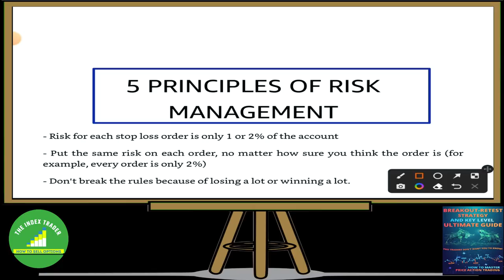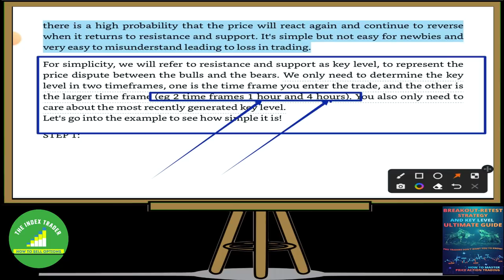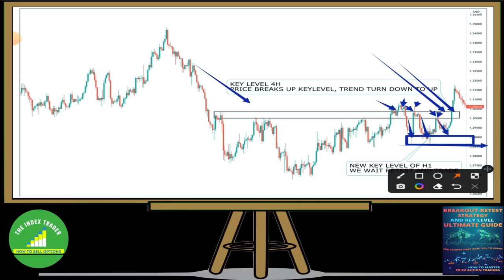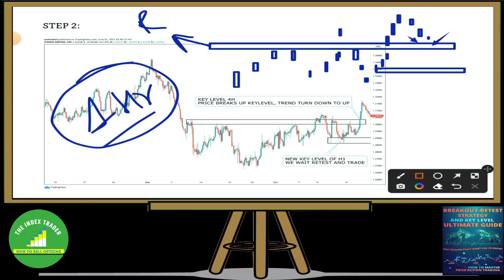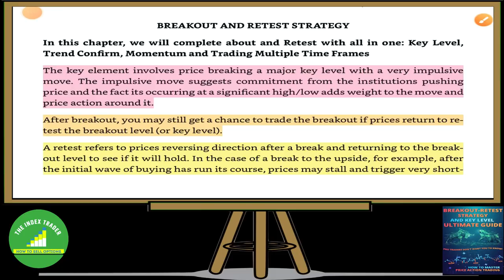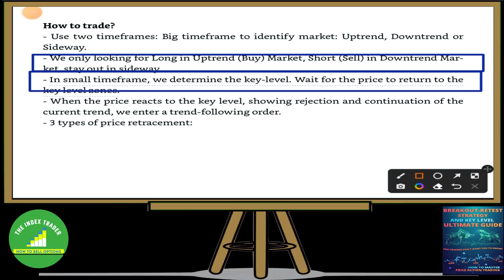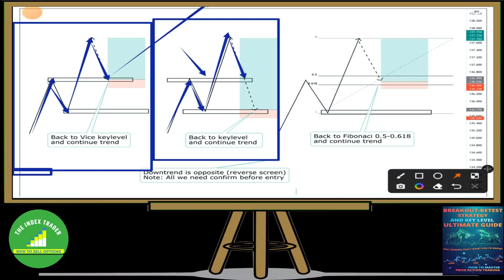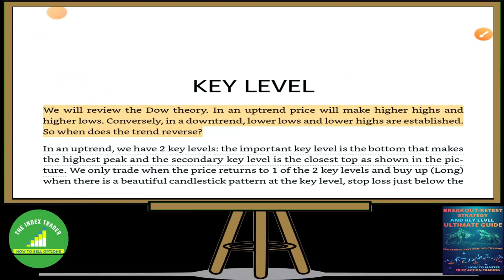How to Trade Breakout। Chapter-1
Option selling#
live trade#